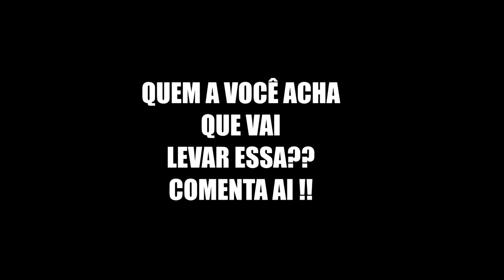GTA V : VIDA DE JOVEM | FUI DESAFIADO PELO NOVO CORREDOR NO EVENTO DA FACULDADE...|#41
▬▬▬▬▬▬▬   😄 GANGUE MULEKOTES😄 ▬▬▬▬▬▬▬▬▬